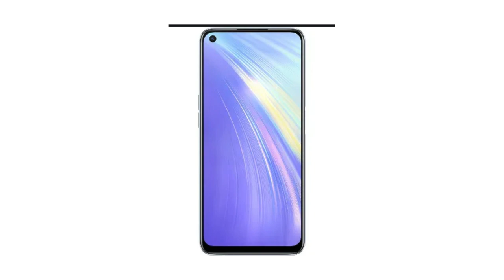REALME 6 CAMERA | REALME 6 UNBOXING | REALME 6 PRICE IN INDIA | REALME DHAMAKAA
1  BEST EARPHONE UNDER 500 RS IN INDIA  (2019)

1 JBL EARPHONE

2 MI BASIC EARPHONE

3 BOAT EARPHONE

4 LEAF METAL EARPHONE

5 REALME BUDS EARPHONE